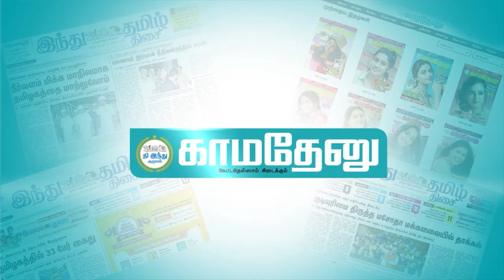நல்லது செய்யுறதுக்குக்கூட பயந்து பயந்து செய்யவேண்டி இருக்கு! - முதல்வர் ஸ்டாலின் ஆதங்கம்